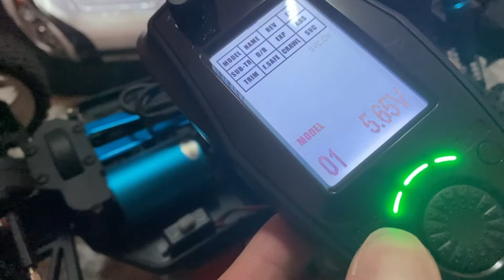FlySky FS-GT5 2.4G radio Transmitter Unboxing and Setup for my hobby | HSP RC Rally Car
De Soy Vlog